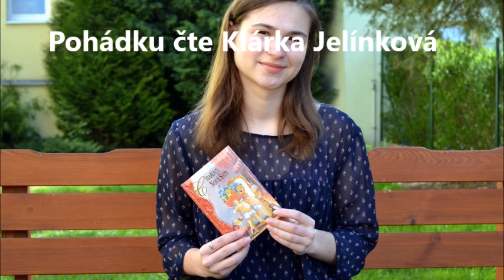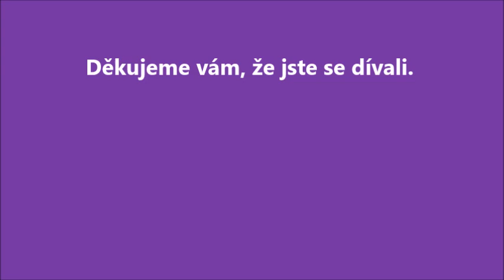Klárka Jelínková Císařovy nové šaty